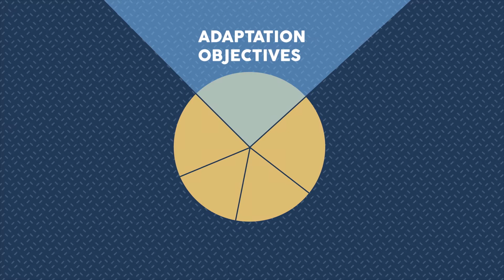The BINGO project - our story #4: Assessment of the impacts of extreme weather events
Project BINGO aimed to research the impacts of climate change on the water cycle in 6 research sites all over Europe, understand the risks they impose to socio-economic activities and design adaptation measures.
Travel through the story of project BINGO and find out what we did and how we did it!